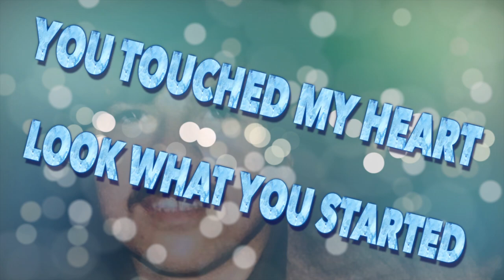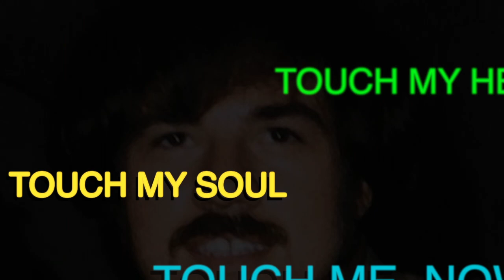TOUCH ME LOVE, Deke Richards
Written by Sheriie Matthews, back in the 50's before meeting Deke Richards.  I originally recorded the song with my children's choir, A Band Of Angels and my church octet, The Circle Of Love. The original title is Touch Me, Jesus.  We also performed it often during our concerts.  Deke liked the song, so I altered the title and a segment of the structure.  Deke added additional instruments to my basic piano track, I sang the three background parts to accompany his very heart-felt lead vocal.  He presented a CD of this version to his wife, Joanie for a Christmas gift.  When Joanie said that she listens to his CD every morning, I volunteered to make this video for her.